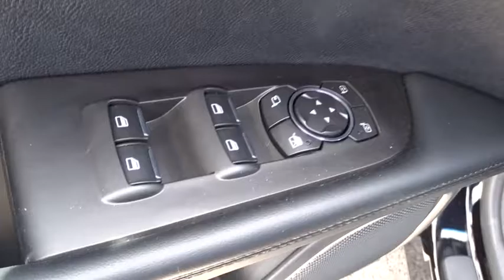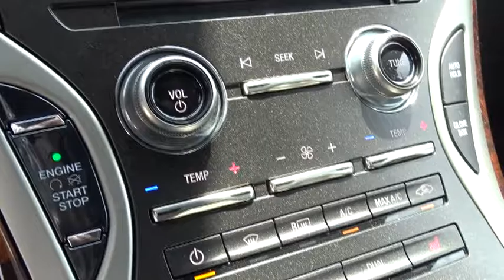2016 LINCOLN MKX Lancaster, Delaware, Columbus, Powell, Dublin X16718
2016 LINCOLN MKX
2016 LINCOLN MKX FWD 4dr Select - Stock#: X16718 - VIN#: 2LMTJ6KR1GBL76305

2445 Billingsley Rd.